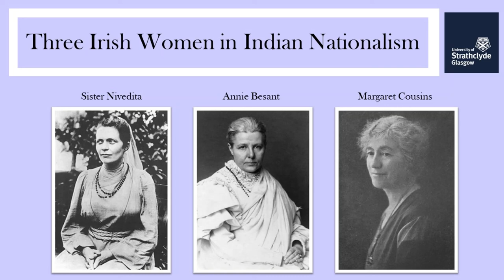Episode 1: Sister Nivedita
Hello, this is the first episode in a series on three Irish women who engaged in Indian nationalism in the early 20th century. The first three episodes will serve as an overview of these women's lives. Then, I will explore their experience in Indian nationalism and each of their relationships with Indian feminism. I hope you enjoy!

The music is Ravel's String Quartet in F Major.